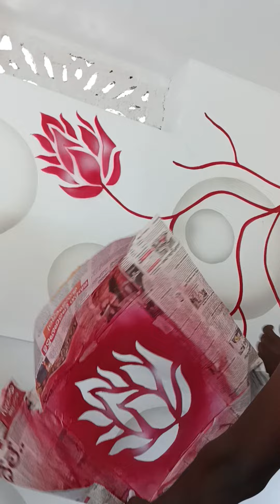25 March 2022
plz   👍  share      my     number   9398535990     guntur  dost